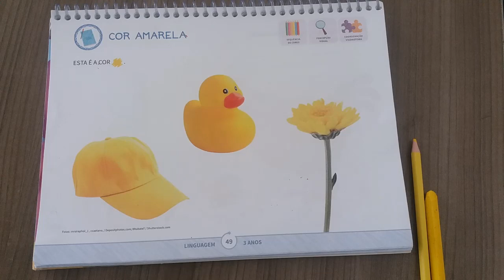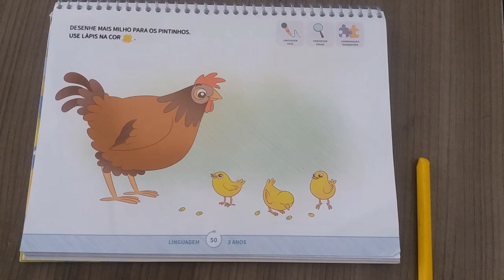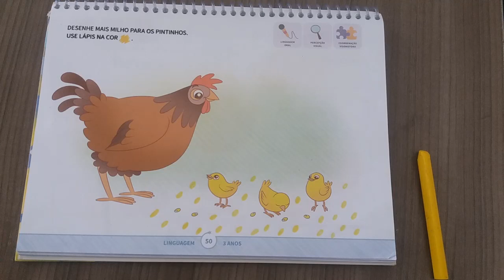Creche 03 anos - Aula 53 - Linguagem 10.07.20